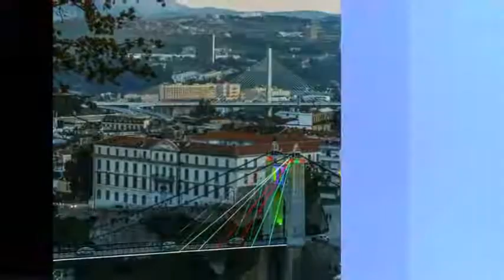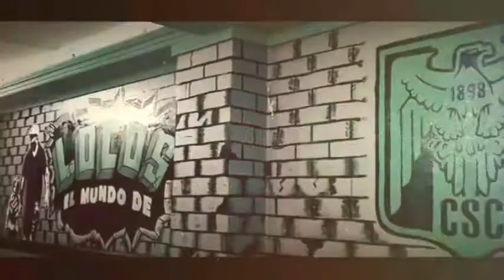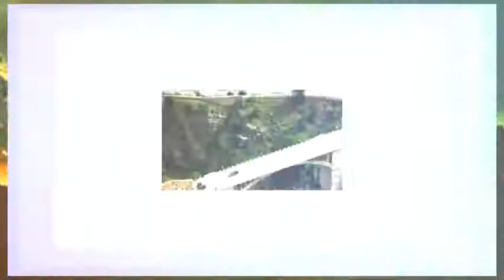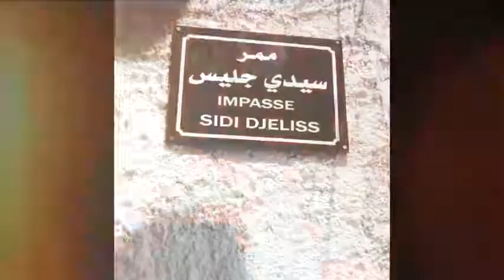one of the beautifull place on the North africa 2017 Youtube